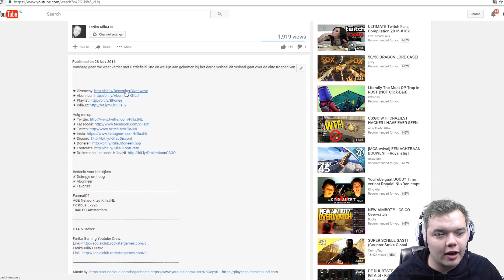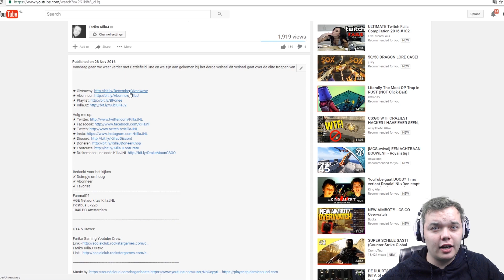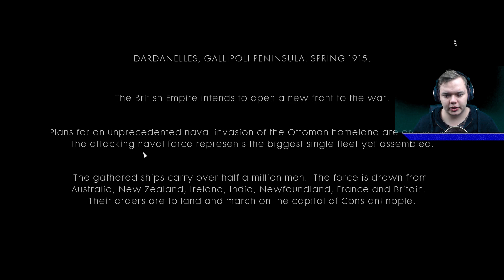DE VIJAND BREEKT DOOR!! [BF1] - KillaJ (epidode #7)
Vandaag gaan we weer verder met Battlefield One en we zijn aangekomen bij het vierde verhaal het verhaal van de australische soldaten in de eerste wereldoorlog!!

use code: 6369384 en open CSGO cases!!

✔ Duimpje omhoog
✔ Favoriet
Fanmail??
AGE Network tav  KillaJNL
Postbus 57226
1040 BC Amsterdam

★Setup:
Nvidia Geforce 1070 msi 8g,
Intel i7 6700k Skylake 4.0Ghz,
Asus Maximus Ranger,
2 keer 16 gb ddr 4 ripjaw ram,
2 keer 500 g samsung evo 850 ssd,
1 x 3tb storage ,
Cpu Cooler Corsair H115i,
XBOX One

IGN Info:
XBL GT: Fariko KillaJ
Steam: KillaJNL
Subject: KillaJNL